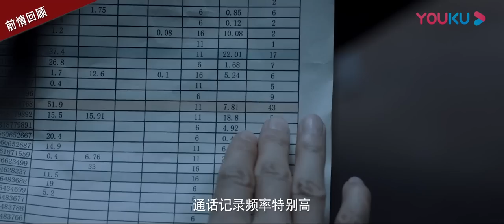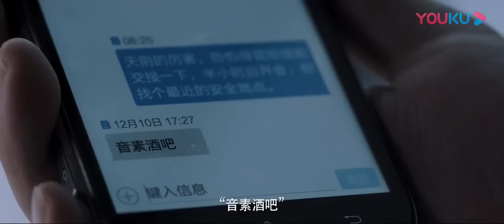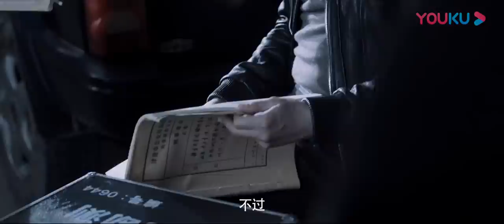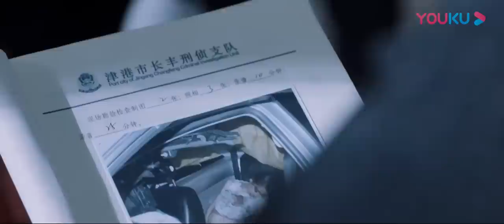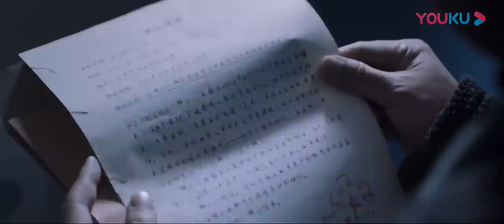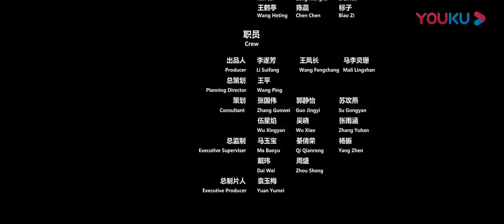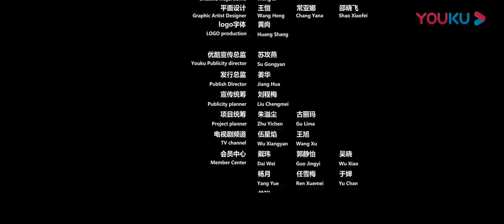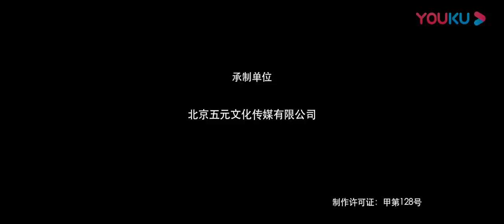ENGSUB【白夜追凶 第一季 Day and Night S1】EP09 | 口碑逆天！潘粤明昼夜切换缉凶徒 | 潘粤明/王泷正/梁缘/吕晓霖/尹姝贻/宋乃刚/王余阳 | 悬疑片 | 优酷YOUKU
【白夜追凶 第一季 Day and Night S1】一场灭门案，让原本逍遥浪荡的关宏宇成了在逃的通缉嫌犯。身为刑侦支队队长的双胞胎哥哥关宏峰，誓要查出真相，但出于亲属回避的原则，警队禁止关宏峰参与灭门案的调查工作，关宏峰义愤辞职。由于罹患“黑暗恐惧症”，白天和黑夜出现在警队的“顾问关宏峰”，其实是由孪生兄弟二人白夜分饰，性格迥异的兄弟两人在警队中马脚不断，背负着随时被周巡及各路人马发现的危险，一路侦破了各种大案要案。
★集数：32集